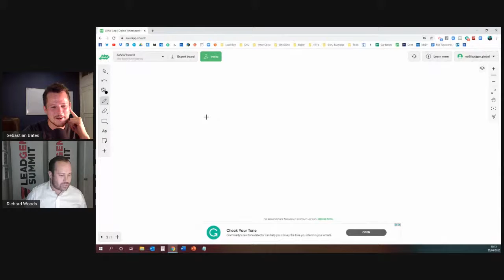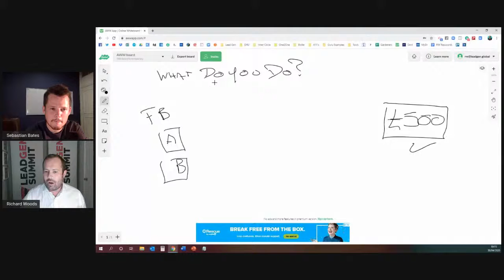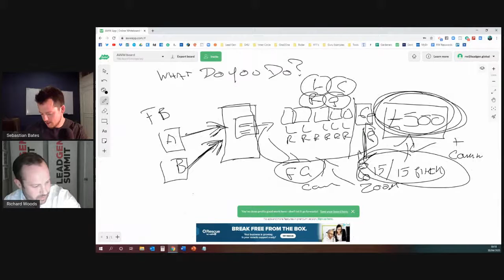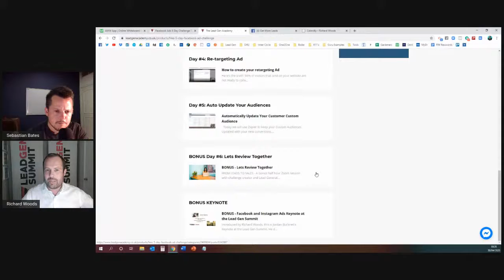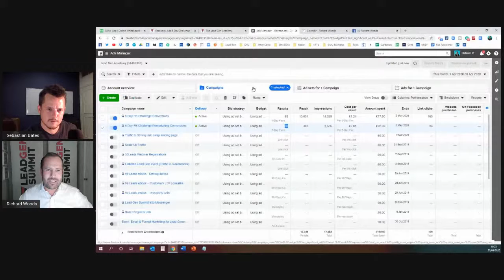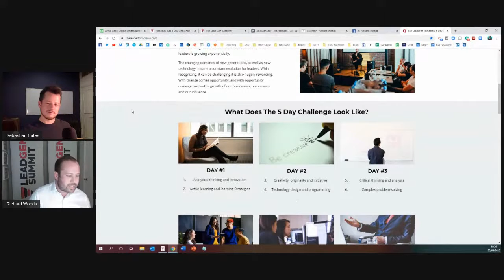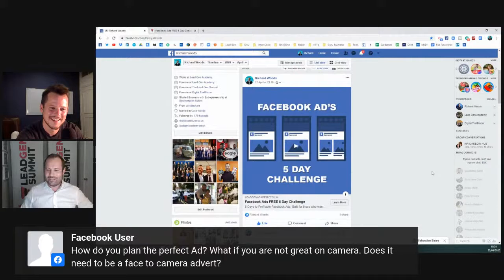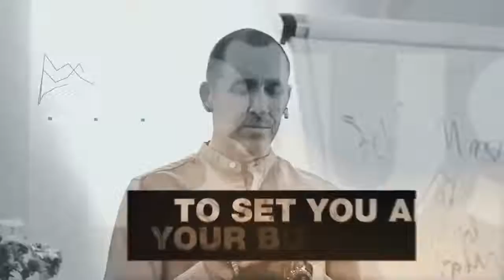Get Leads - Richard Wood, with Sebastian Bates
FTEN X Academy will be hosting a LIVE interview with Richard Woods and Sebastian Bates on Get Leads. This should be a big one guys!

Richard Woods, is an award-winning entrepreneur, BBC's The Apprentice finalist, professional keynote speaker, radio presenter, investor & bestselling author.

His latest marketing service to Digital TrailBlazer, showers businesses with a predictable flow of leads every day. Its unique process delivers a fully outsource lead generation system that produces qualified enquiries for sales teams to close.

Are you interested in discovering the tactics that if implemented, can land you an extra four to five hot leads per week?
Times have changed, no longer do clients get wowed by the latest social network or the new clever pay per click strategy. What they have always cared about is a stable flow of new business leads crashing against the shores of their business.
Large or small businesses are all the same, without a predictable flow of enquiries, there is no business.

You may be a business owner who does all the sales for your business, or you may run a team of salespeople within a large organisation, if you or your highly skilled crew are spending their lives prospecting and not out their closing deals, you have an employed overhead and not a sales asset.

30th April, 20:45 Dubai, 17:45 UK, 22:15 India